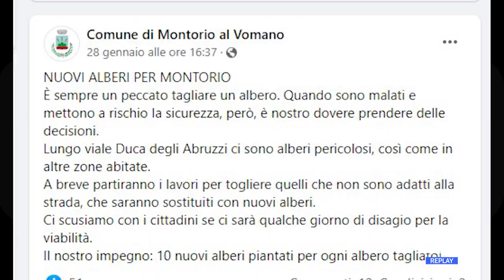Montorio al Vomano - "No al taglio degli alberi"